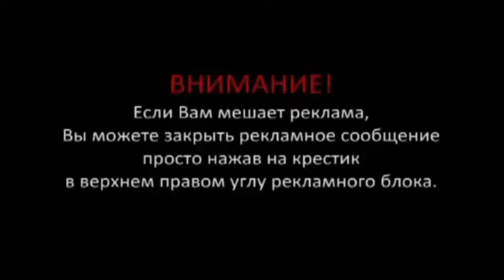Полный ржач, кот патриот своей страны!